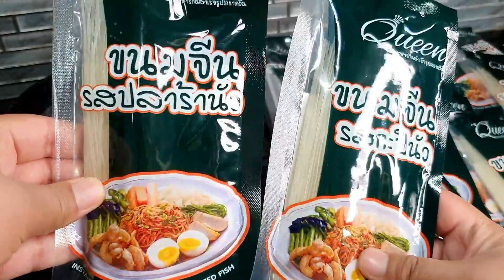ขนมจีนเส้นสด น้ำปลาร้านัว ผักลวก ยั่วๆจร้า | ไอซ์ซี่ กินยั่ว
🎉ข้าวปุ้นน้ำนัว ตราควีน 🎉
ขนมจีนกึ่งสำเร็จรูป 2 รสชาติ แซ่บนัวแบบอิสานดั้งเดิม
อร่อยระดับ ⭐️⭐️⭐️⭐️⭐️
เจ้าเดียวในประเทศไทยที่การันตีว่าเหมือนเส้นบีบสด

✅ ผลิตจากข้าวจ้าวคุณภาพ 100% ไม่ผสมแป้งมัน
✅ ไร้สารกันบูด ไร้สารฟอกขาว และไม่ใส่สีผสมอาหาร
✅ ไม่ผ่านกระบวนการหมักดอง
✅ ต้มสุกเพียง 5-6 นาทีในน้ำเดือดโดยไม่ต้องแช่น้ำ
✅ เส้นอร่อยเหมือนบีบสดใหม่ จากเตาร้อนๆ
✅ 1 ห่อขนาด 125 กรัม สำหรับ 1 เสิร์ฟ อิ่มพอดีๆ
✅ โรงงานผลิตระดับ ISO 22000 : 2018 และบรรจุภัณฑ์ FOOD GRADE จากโรงงานมาตรฐาน HACCP
✅ มี 2 รสชาติ ปลาร้านัว และกะปินัว ผ่านการคัดสรรรสชาติโดยโรงงานผลิตระดับส่งออก
“อร่อย ปลอดภัย มั่นใจ ควีน”
✅โปรโมชั่น พิเศษช่วงนี้ตอนรับปีใหม่ 4 ห่อ 100 ส่งฟรี ทั่วไทยถึง 31ธันวาคม 2564เท่านั้น